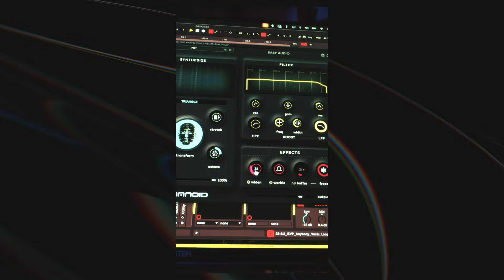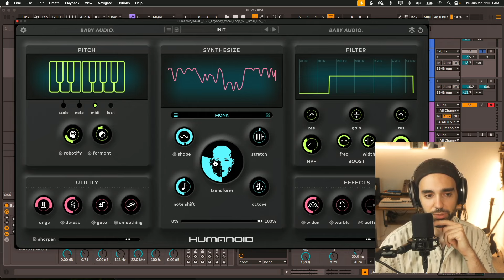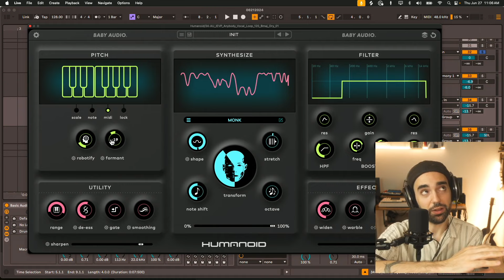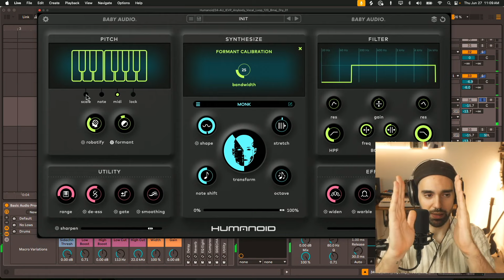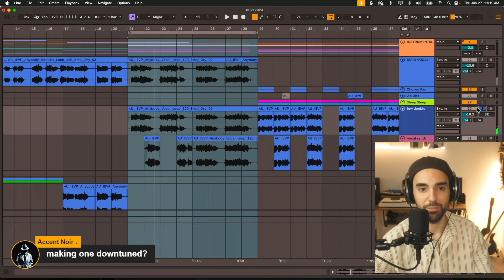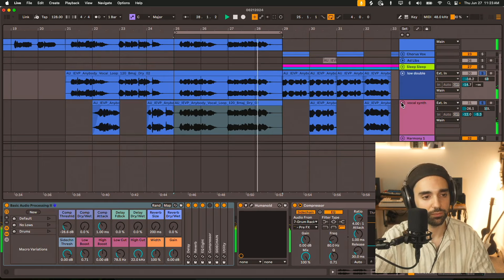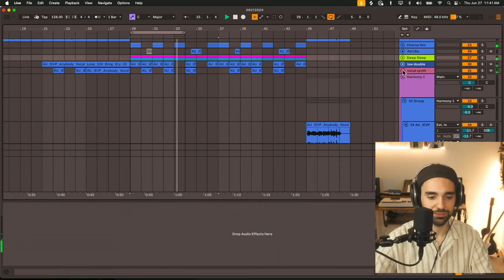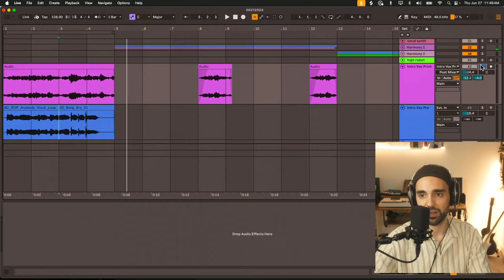Making An EDM Song With The Akai MPK Mini & Humanoid In Ableton Live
Making an epic pop/EDM tune with a vocal top line that has been TOTALLY transformed by Humanoid